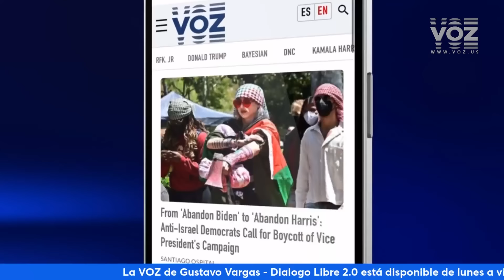Llegó la hora de la verdad / Elecciones 2024 - Episodio 25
Llegó la hora de la verdad / Elecciones 2024 - Episodio 25  - La Voz de Gustavo Vargas

Descripción: Gustavo Vargas conversa con Alex Villanueva, ex alguacil de Los Ángeles, sobre la previa a las elecciones presidenciales 2024, donde Estados Unidos se enfrenta a las votaciones más cruciales de su historia moderna.